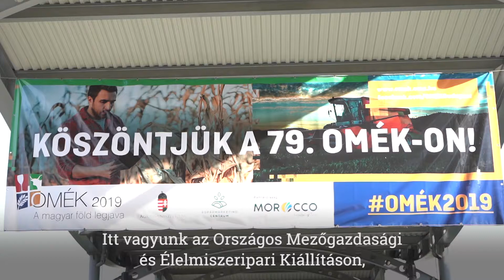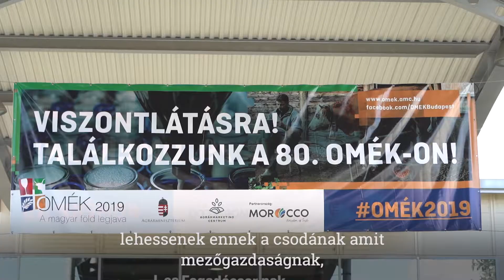A fiatalok bekapcsolódása az agráriumba nélkülözhetetlen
A fiatalok bekapcsolódása az agráriumba nélkülözhetetlen - mondta Nagy István agrárminiszter csütörtökön a kormány Facebook oldalára feltett videóban.